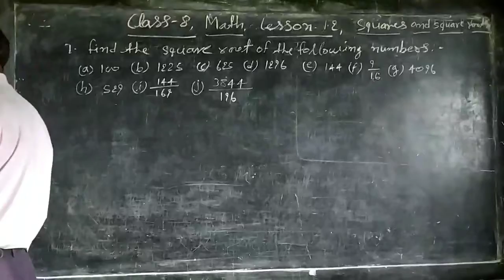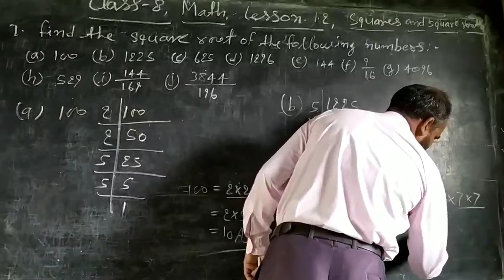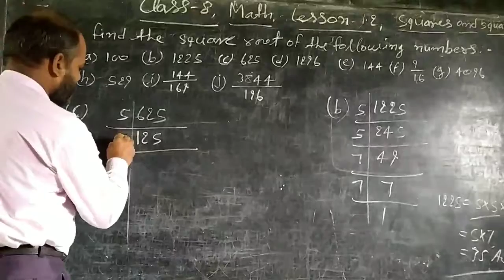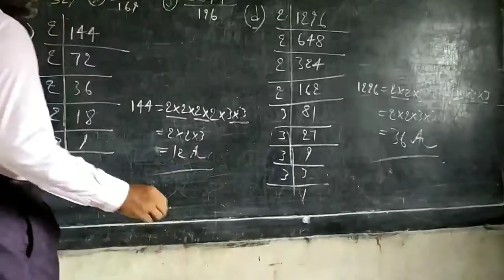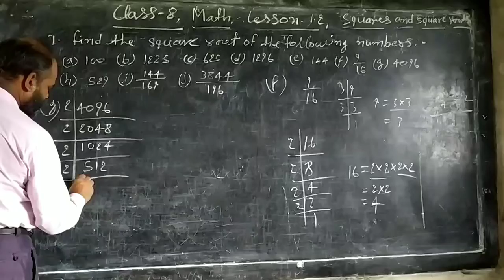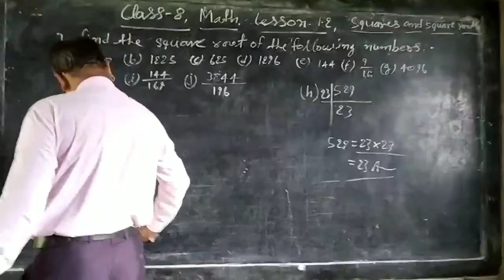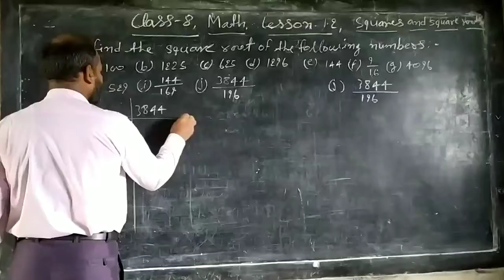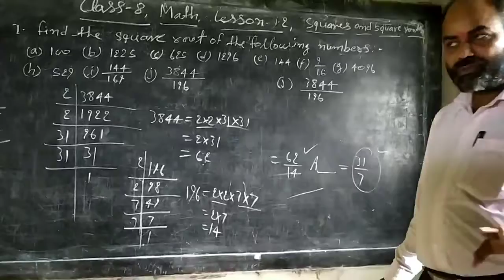CLASS 8 ।। MATHEMATICS ।। SQUARE AND SQUARE ROOT, 1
By R.K. Yadav